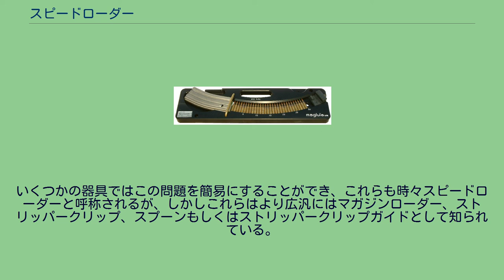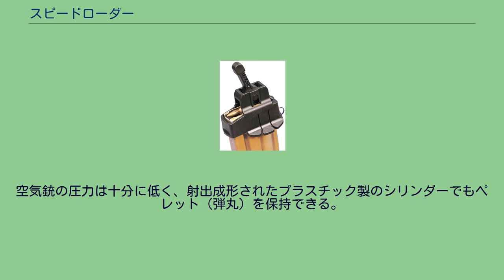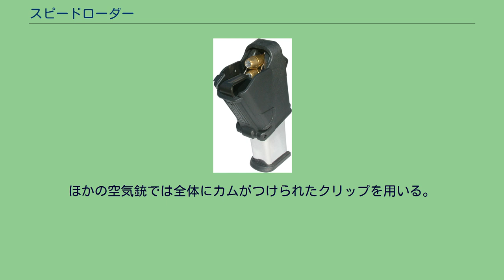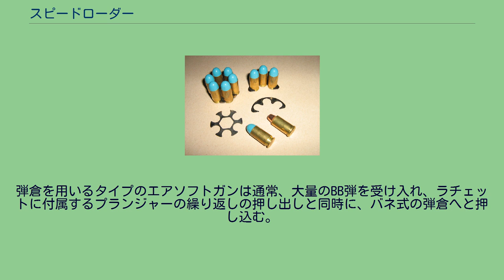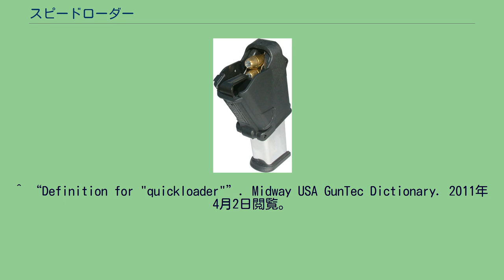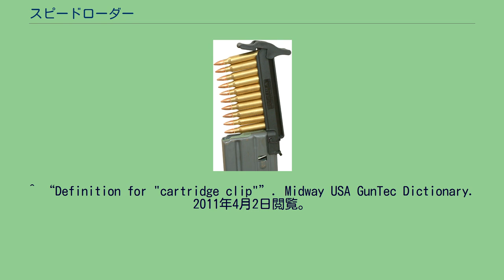スピードローダー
パテント4,202,124における回転式拳銃用スピードローダーの設計図。
回転式拳銃の弾倉内に薬莢が挿入されると自動的に薬莢が解放される構造である。
スピードローダーとは、小火器、または小火器の弾倉へ、消費した弾薬を非常に速く装填するために用いる器具である。
回転式拳銃用のものをイメージすることが多いが、広くは散弾銃や小銃内に固定されたチューブ型弾倉へ装弾したり、別種のスピードローダーでは箱形弾倉やドラムマガジンに装弾するものも指すことがある。
S&W M29とスピードローダー 回転式拳銃のスピードローダーは、安全に弾倉用の全弾薬をしっかり保持するもので、これは円状に一定間隔を空けて構成されており、全ての薬室へ同時装弾するために用いられる。
装填時に弾薬がスピードローダーから開放される仕組みがあり、スピードローダーを外したときには、弾薬は弾倉の内部へ残される。
最も一般的な型のスピードローダーは回転式ラッチを用い、別種の型では弾薬を開かれた側へとスライドさせて外す。
また、第三の型ではラッチを持ち、これが押された際に弾薬を開放する。
スイングアウト式および中折れ式の回転式拳銃の排莢については、全ての薬莢を一動作で出来るように設計されているが、スピードローダーが登場する以前の装填は、基本的にダンプポーチや弾薬ポーチ、そのほかの弾入れから弾薬を取り出し、一発ずつ再装填することが普通であった。
この場合、かなりの練習を積んでいれなければ、自動式拳銃のように素早く装填することができなかった。
それに対して、回転式拳銃用のスピードローダーによる装填は一動作での装弾が可能となっており、これにより再装填速度を早める効果がある他、回転式拳銃の弾薬の携行が便利になるという利点がある。
レミントン モデル1858、パーカッション式リボルバーの複製品。
この弾倉は銃のフレームから外されている。
金属薬莢の導入以前の1861年から1873年頃においては、旧式な黒色火薬と球形弾を用いる回転式拳銃の再装填は、複数の弾倉を用意し、それを交換することでスピードローダーのような機能をしたとされている。
これはパーカッション式リボルバーの再装填は、金属薬莢の弾の再装填より、さらに長く時間のかかるものであり、既に装填を済ませた状態の弾倉を持ち運ぶことは、銃に再装填する時間を大幅に軽減した。
このようなことは主にレミントン社製の回転式拳銃で行われた。
この銃の弾倉は簡単に取り外せ、シリンダー・ピンで保持された。
初期のコルト社製回転式拳銃はこれと異なり、くさびとして働くシリンダー・ピンが貫入することで、一緒に保持された。
ただこれは史実ではなく、単にリエナクター（歴史再演家）のすることでしかない可能性がある。
コルト社やレミントン社の記録には「予備弾倉」の売り上げの記録が存在しない。
回転式拳銃におけるスピードローダーの一つの変種として、ビアンキ・インターナショナルからスピードストリップが開発された。
ポケットやダンプ・ポーチ内のばらばらの弾丸にとって代るもので、これは6発の弾薬を、再使用可能なネオプレーン製のプラスチック片で固定するものである。
これは円状ではなく、直線となっている（後述の写真を参照）。
そのため、スピードローダーと違い弾倉へ一回で装填できず、この場合は弾倉へ何回かに分けて弾薬を装填する。
また、ストリップから解放された薬室内の弾薬を取り去る働きを持つ。
回転式拳銃用のスピードローダーがさほど一般的でなかった間、チューブ型弾倉用のスピードローダーはクイックローダーと呼称され、長年に渡り、今と同様に速やかな装填能力を提供していた。
この種の最も単純なクイックローダーとは、ヘリ打ち式小銃に用いられたもので、前方から装填するチューブ型弾倉を持つ（前床弾倉）。
この場合、クイックローダーは単純な筒状であり、一端を密閉してもう一つの端に口をつけたもので、弾倉の装弾数に応じた弾薬を携行した。
弾倉へ装填するには、フォロアーを外し、小銃は上へと傾けられ、筒が弾倉の後端へあてがわれてから口が開かれた。
重力によってクイックローダーから弾薬が弾倉内部へと入り込み、クイックローダーはしまわれて、フォロアーが元へ戻される。
どのような長さであれ、正しい直径の筒または管に、単純なピンを中央に通して口とするようなクイックローダーであれば、この方法が使えた。
商業用のヘリ打ち式クイックローダーはしばしば複数の筒を平行に結合し、回転式の口を一つ設けた。
これは複数回の再装填ができるものを...